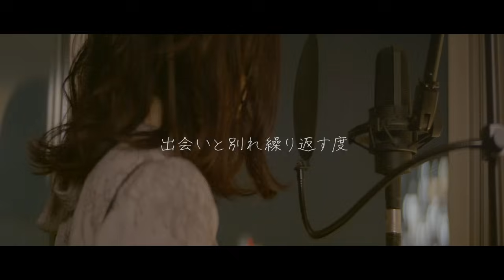感情を沢山込めて｢ツキミソウ｣歌ってみた【こはならむ】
~茜色のこの街眺めては
こんなにもあなたのこと思い出してばかり~

Key ＋3

▫️Vocal - こはならむ

Subtitle Editor
中国語（台湾） - 碧幻Bihuan
韓国語 - landkid
インドネシア語 - ベニ